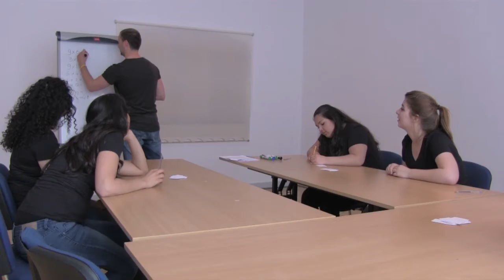Werkvorm | Verwerven | Onvoorspelbare beurt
Leerdoel
De leerling is actief tijdens de les en richt zijn aandacht op de te behandelen leerstof.
Het tempo van de les wordt verhoogd, waardoor de leerlingen actief bij het lesprogramma betrokken raken en alerter dienen te zijn. Het spanningsveld wordt vergroot.

Voorbeeld
Leerlingen letten beter op als ze weten dat ze altijd een beurt kunnen krijgen. Bij de onvoorspelbare beurt geef je leerlingen een beurt ongeacht of ze nu wel of niet hun vinger opsteken. Waar je normaliter een vraag stelt en vervolgens een leerling bij naam noemt die zijn vinger opsteekt, stel je nu een vraag en noem je een naam, ongeacht of de leerling wel of geen vinger opsteekt.

Concreet voorbeeld
,,Noem een oorzaak van de val van de Berlijnse muur, Jacob-Jan.”
,,Is er een onderwerp in deze zin, Annemiek?”

Suggesties
Let erop dat je de onvoorspelbare beurt niet te veel achter elkaar toepast. De bedoeling van deze oefening is om leerlingen uit hun patroon van verwachtingen te halen, waarbij ze aannemen dat ze tijdens de les altijd hun vinger opgestoken dienen te hebben.
Het gaat erom dat de leerling erachter komt wat het goede antwoord op de vraag is. Daarom is het belangrijk dat de leerling geen vermaning krijgt als hij een fout antwoord geeft. Indien je merkt dat een leerling geen antwoord kan geven, kun je de vraag verschuiven naar de volgende leerling door mede te delen: Daphne, kan jij de vraag herhalen en dan antwoord geven?
Let erop dat je onvoorspelbare beurt een positieve sfeer en toon heeft. Straal uit dat het voor jou als docent niet voor te stellen is dat een leerling geen zin zou hebben om mee te doen met je les.